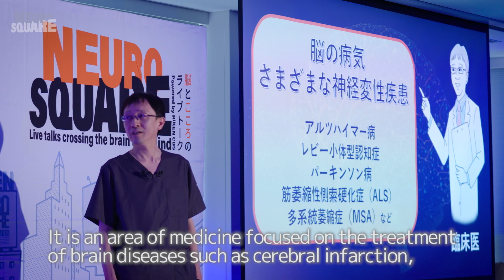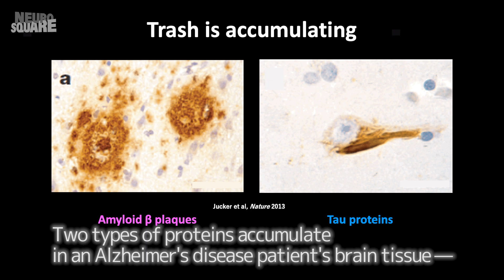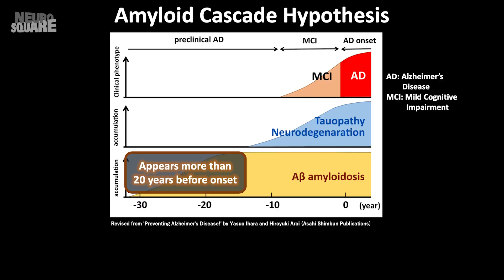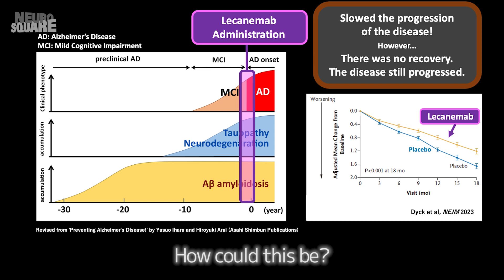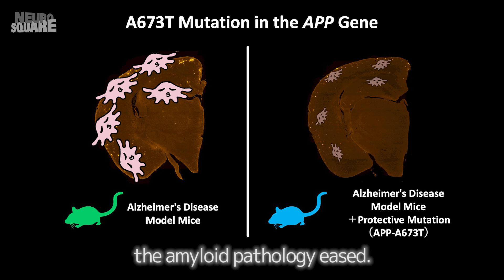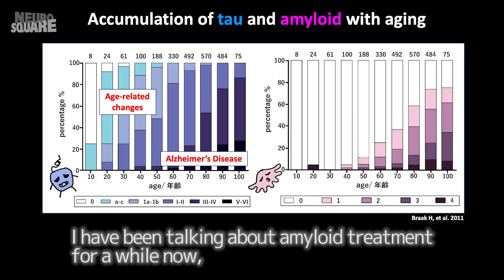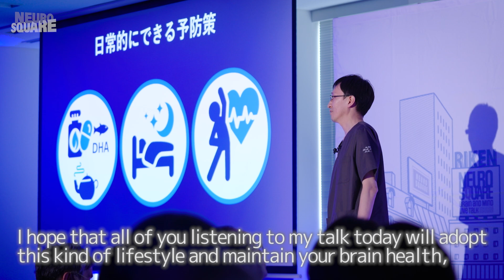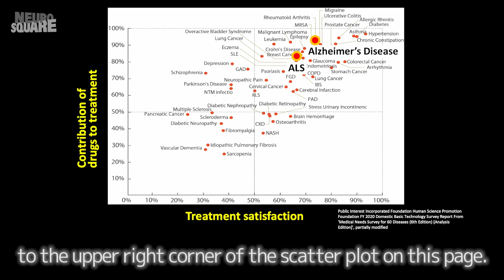NEURO SQUARE “Finding a Breakthrough —Towards Overcoming Alzheimer's Disease”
NEURO SQUARE
“Finding a Breakthrough —Towards Overcoming Alzheimer's Disease” by Hiroki Sasaguri

NEURO SQUARE is a series of talks given by passionate researchers who are eager to share with you the findings and knowledge that they have gained through their studies.
In this talk, Sasaguri, both a medical doctor and a neuroscientist, discusses his research aimed at conquering the devastating Alzheimer’s disease.
Alzheimer's disease is the leading cause of dementia. Recently, a groundbreaking treatment called Lecanemab has been administered to patients. However, overcoming the disease is still a distant goal. In this talk, I will explore what is actually happening in the brains of Alzheimer's patients, why conquering the disease is so challenging, and the potential of new treatment strategies based on pivotal recent findings and various data on the condition.

- Latest Research Paper:
  DOI: 10.1523/JNEUROSCI.0223-24.2024